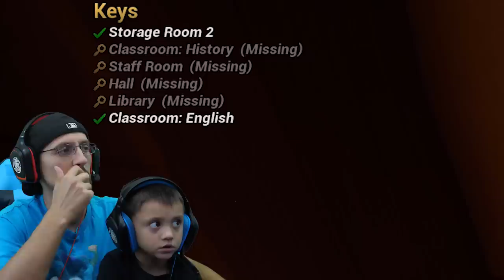What's Inside FGTeeV School Locker? GRAVEWOOD HIGH -Search 4 the Teachers Lair (Alpha 2)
I want to trip this green bean looking doofus teacher so bad!  Hopefully next update? ;)